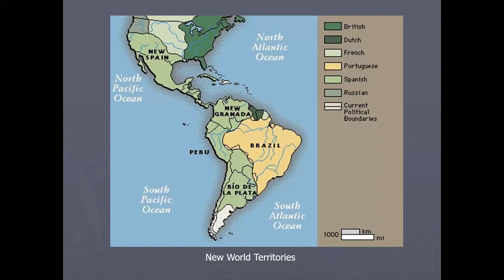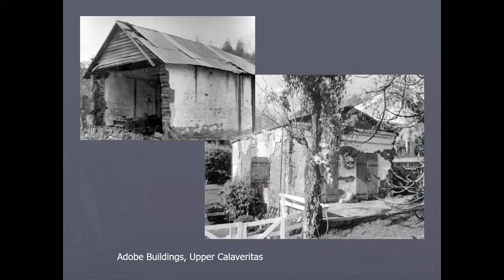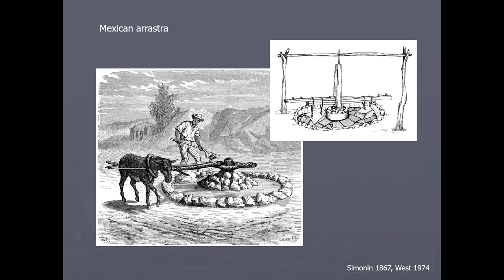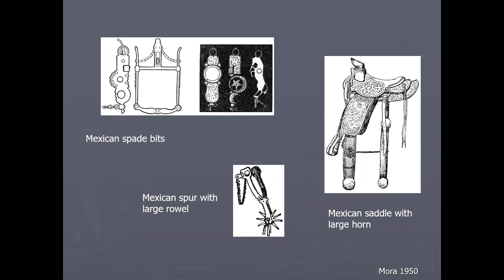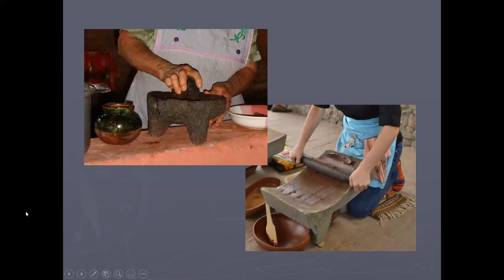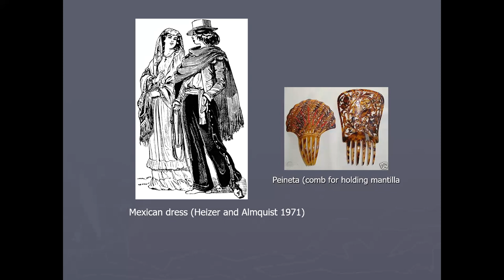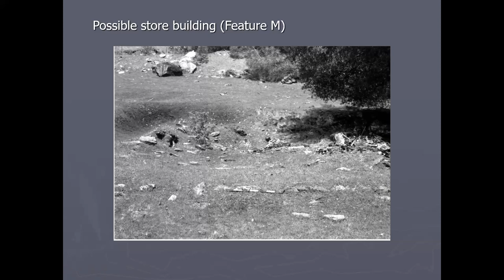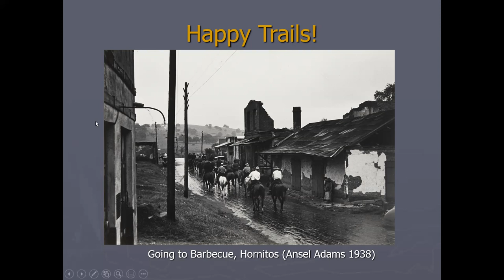2022, Jan 13 - Trish Fernandez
"Mexican Miners in the California Gold Rush"